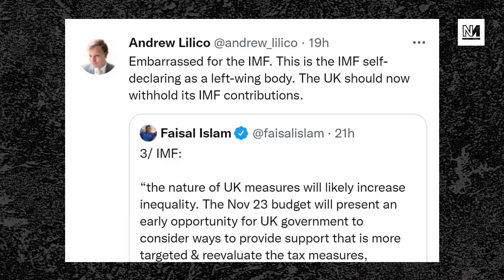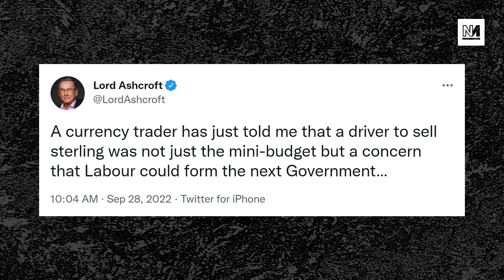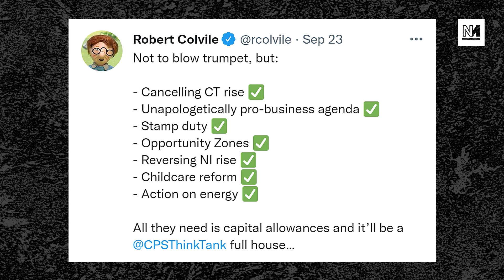They're Trying To Blame LABOUR For The Pound Crashing